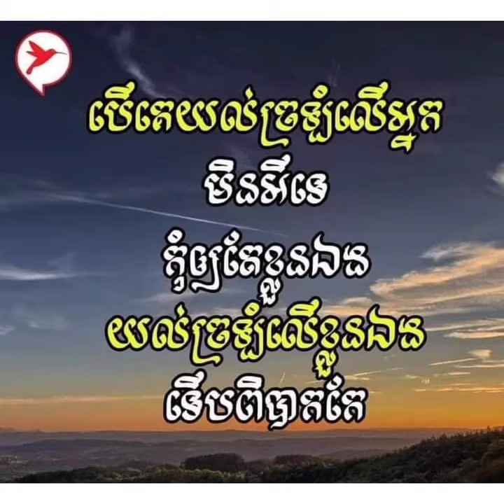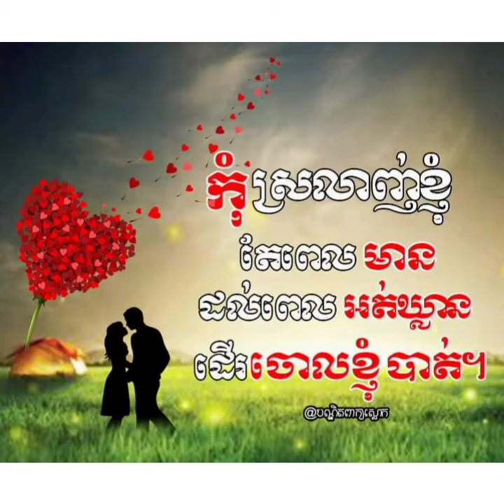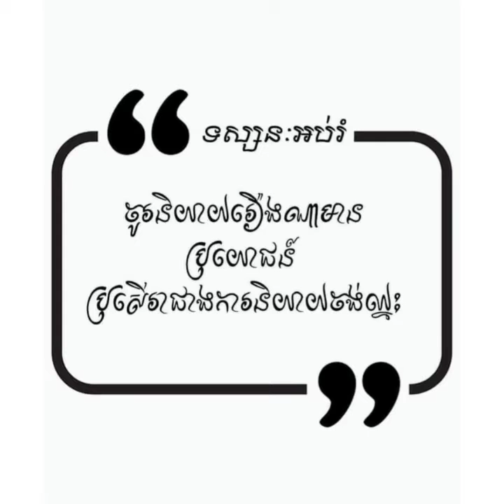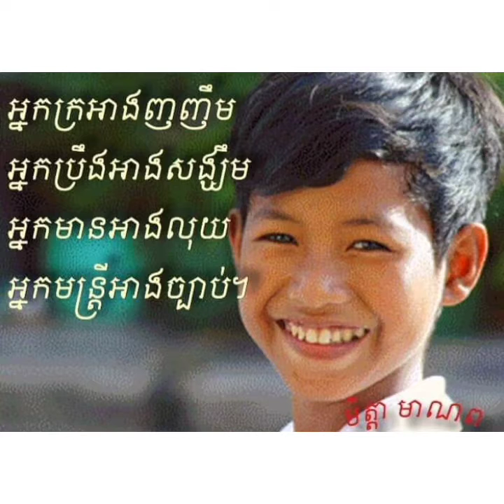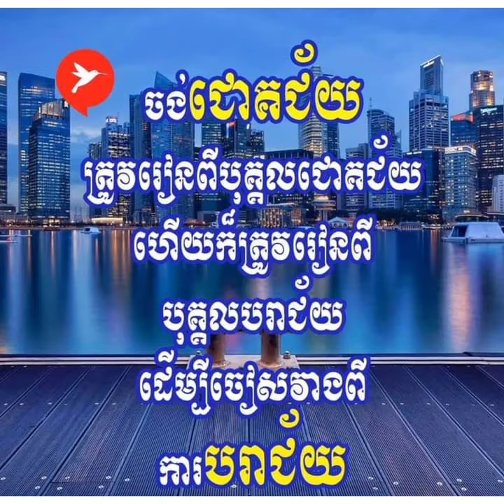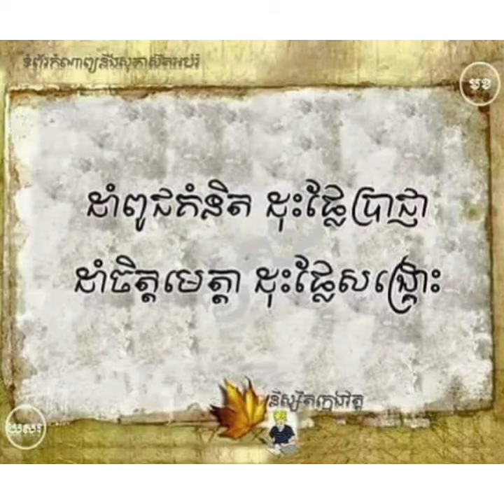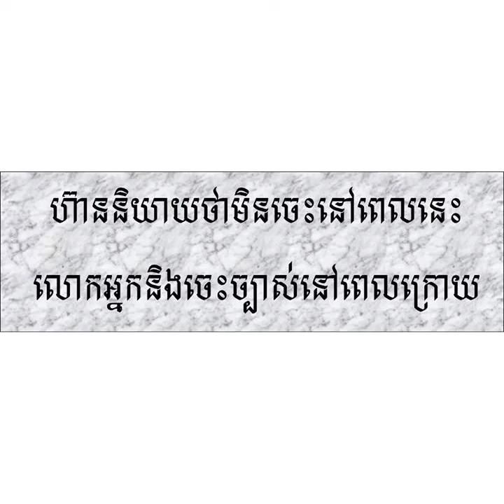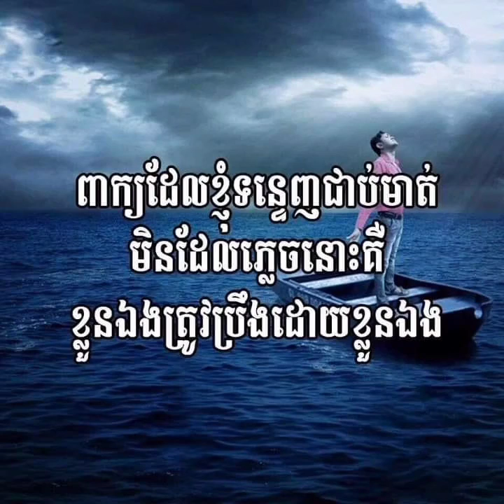ទស្សនៈអ្នកប្រាជ្ញ សេដ្ឋី និងកំពូលមនុស្សភាគទី15